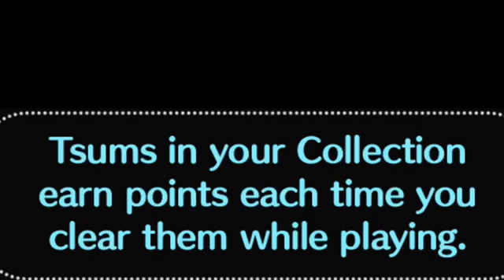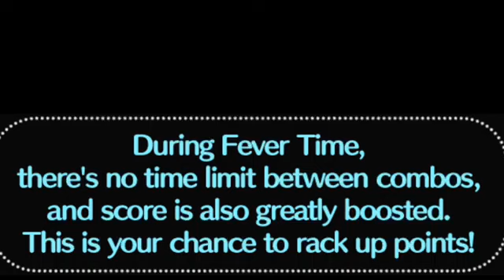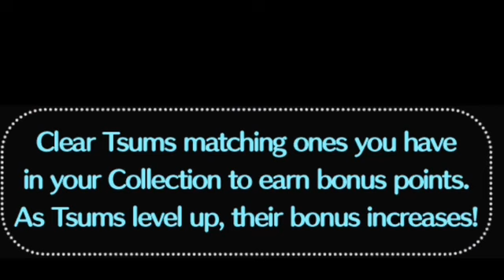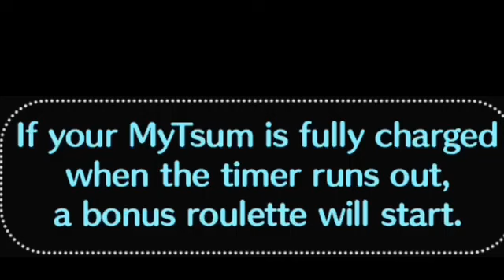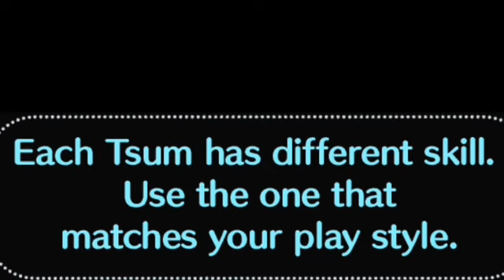Disney a Tsum Tsum February 2023 Part 13